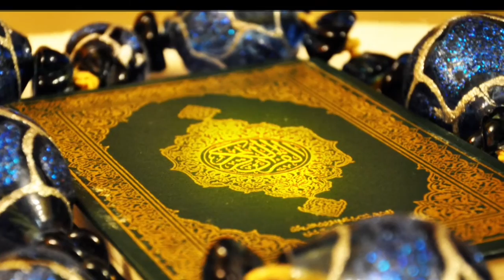Tafsir Quran Farsi/Pashto Surah ADH-DHARIYAT ayat 38 تفسير قرآن به زبان دري و پشتو سوره الذاريات آيت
SERIES OF QURANIC
TEACHINGS:
Quran and Translation: